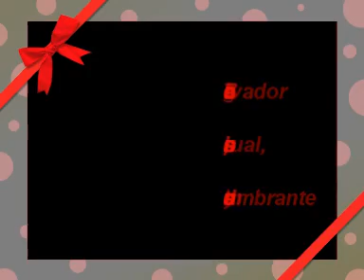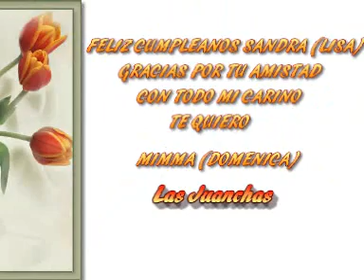Mario Cimarro - El cuerpo del deseo - "Relativo"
Video musical con escenas de la telenovelas El cuerpo del deseo con Mario Cimarro y Lorena Rojas, cancion "Relativo" cantada por Vanessa Villeja, para el cumpleanos de mi amiga Sandra (Lisa)